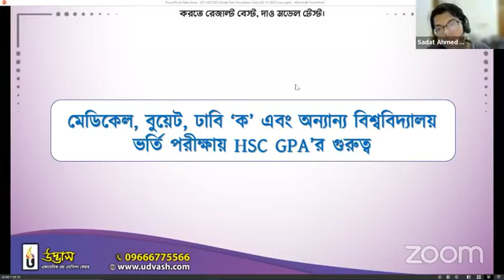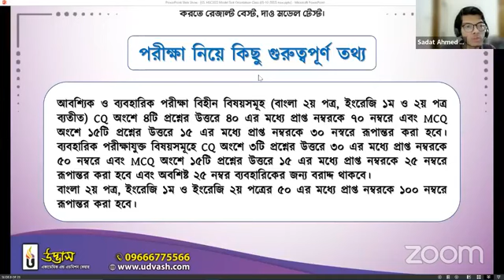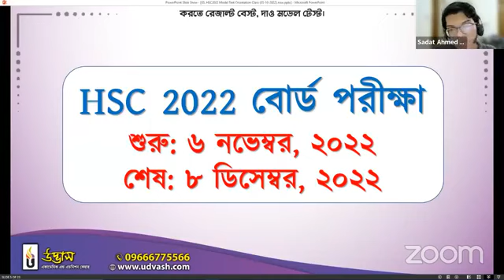HSC 2022 ফাইনাল মডেল টেস্ট || ওরিয়েন্টেশন ক্লাস || UDVASH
প্রিয় শিক্ষার্থী, যে স্বপ্ন জীবনের অংশ হয়ে দাঁড়ায়, পরিকল্পিত পদক্ষেপ সেই স্বপ্নকে পরিপূর্ণতা এনে দেয়। তেমনই শিক্ষাজীবনে প্রতিটি পরিকল্পিত পদক্ষেপই এগিয়ে রাখবে তোমাদের কাঙ্ক্ষিত সাফল্যের পথে। তাই তোমাদের দৃঢ় পরিকল্পনা ও সঠিক দিক নির্দেশনা অনুসারে প্রস্তুতিকে দৃঢ় রাখা খুব প্রয়োজন।
প্রিয় HSC 2022 শিক্ষার্থী বন্ধুরা, তোমাদের আত্মবিশ্বাসী করে তুলতে এবং বোর্ড পরীক্ষায় ভালো ফলাফল অর্জনে অনেকটাই এগিয়ে রাখতে ‘উদ্ভাস’-এর আয়োজন “HSC 2022 ফাইনাল মডেল টেস্ট” কার্যক্রম।

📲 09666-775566